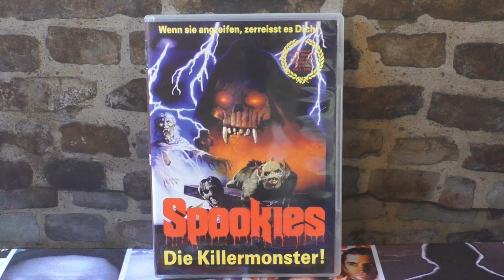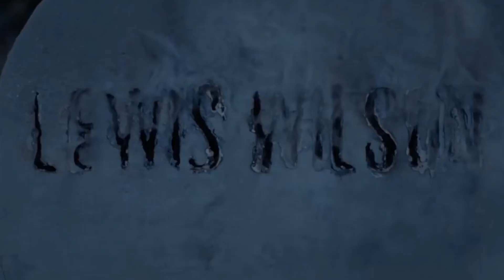Review Spookies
Ein böser Magier lässt die Dämonen auf seine Hausgäste los